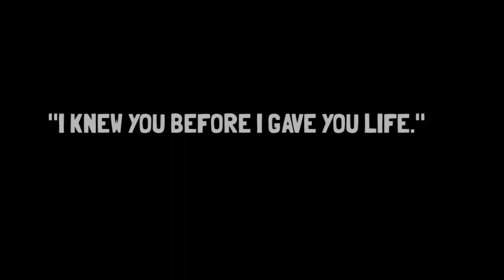I am ADOPTED – A Perfect Picture of the Gospel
Pastor Jordan Easley continues the message series through the book of Ephesians to help us discover our true identity. Pastor Jordan explains that life change happens when we are adopted into God's family.